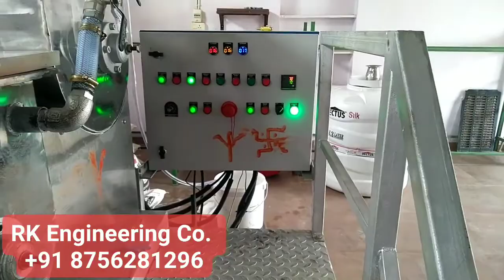Pasta making machine 100-125kg/Hr full automatic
RK Engineering Company Vadodara Gujrat
Pasta making machine 100-125kg/Hr